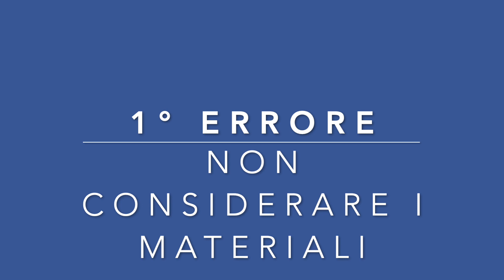5 ERRORI DA EVITARE QUANDO SI FA SHOPPING 🛍 ELEGANZA E SOSTENIBILITA'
- IL MIO BLOG E SITO